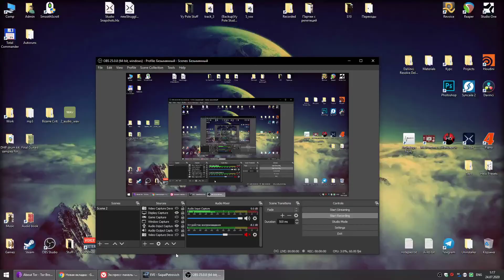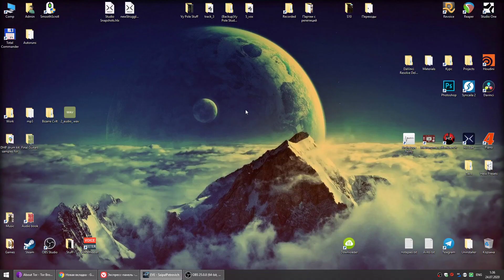Eve Online ● 2 Exotic Abyss ● Gila, Fit в описании #5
[Gila, SaipalPetrovich Gila]

Shield Recharger II
10MN Monopropellant Enduring Afterburner

Prototype 'Arbalest' Rapid Light Missile Launcher

Medium Core Defense Field Purger II

Republic Fleet Valkyrie x8